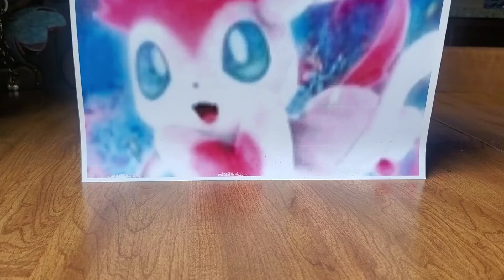Pokemon eevee evolution 8 pack unbocking and building by payslie 2020(2)